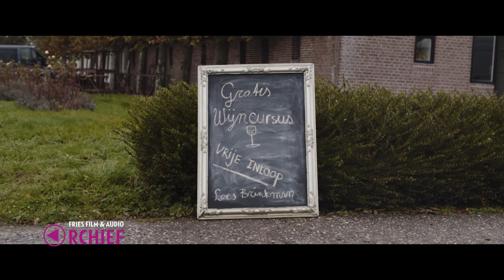Kurkdroog, 2019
Datering: 2019
Titel: Kurkdroog
Maker: Team Baksteen
Opdrachtgever: 48 Hour Film Project Leeuwarden
Samenvatting inhoud:
Korte film gemaakt voor het 48 Hour Film Project Leeuwarden. Kijk hier voor meer informatie over het project
Bronformaat: Film digitaal
Kleur: Kleur
Geluid: Ja
Collectie: 48 Hour Film Project Leeuwarden

Referentienummer: AV0097LWD48HFP